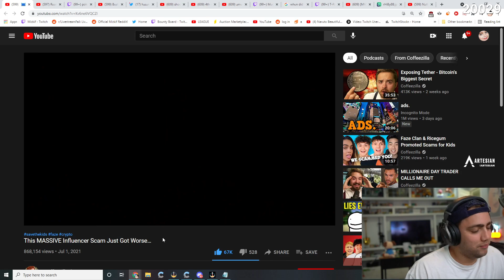Erobb reunites with Mizkif (Mizkif)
Erobb reunites with Mizkif
Streamer Mizkif